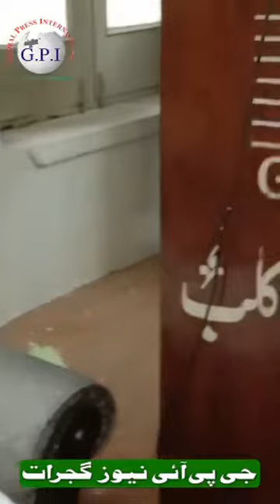President Insaf Welfare wing Pakistan Malik habib Aurakzi Vist Gujrat Press Club